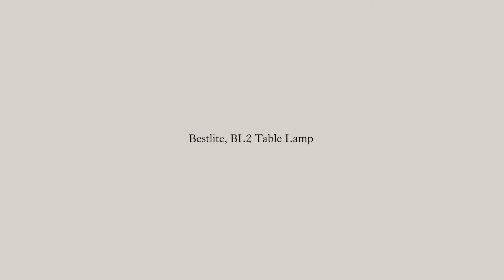GUBI Bestlite BL2 Bordlampe | Jacobsen Møbler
Bestlite designet holder sig tæt til dets industrielle rødder og det originale design. Bestlite har permanente kollektioner både på Victoria og Albert Museet og Londons Designmuseum. Bestlite er elsket af både designere, arkitekter og design elskere gennem dens lange historie, som har gjort den til en nutidig klassiker.
JACOBSEN MØBLER
Møbler i en god kvalitet og interiør, der inspirerer til en spændende boligindretning. Det er præcist, hvad vi brænder for hver eneste dag. Besøg vores webshop eller vores fysiske butik i Aabenraa.

confirmation=1

Møbler i en god kvalitet og interiør, der inspirerer til en spændende boligindretning. Det er præcist, hvad vi brænder for hver eneste dag. Se vores webshop eller besøg vores butik i Aabenraa